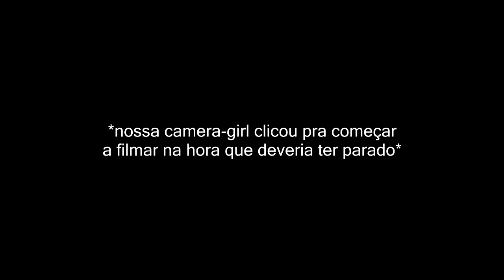SONGPOP DA VIDA REAL (QUAL É A MÚSICA?)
E aí, rapaziada! Aqui está mais um daqueles joguinhos de adivinhar a música que está tocando.